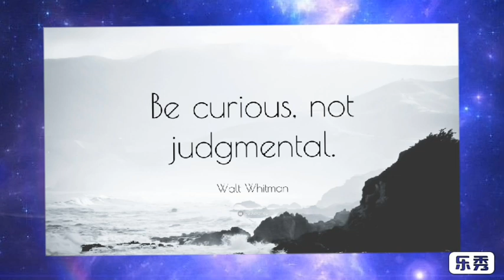Football Love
Just a recommendation. Lol.